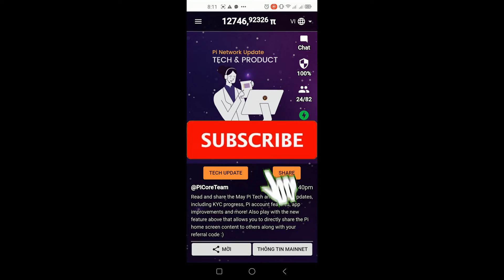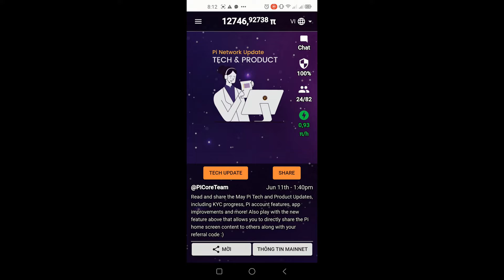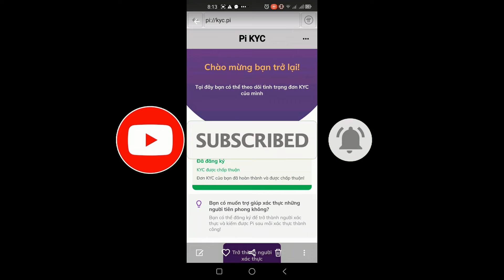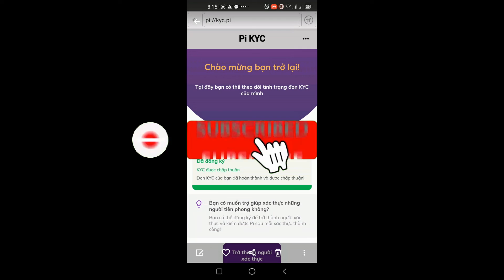Bán tài khoản đào Pi Coin Có thực hiện được không ?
Hiện tại Pi Core Team chưa cho phép trao đổi Pi Coin, tuy nhiên nếu bạn có tài khoản đào Pi Network trên điện thoại đã được KYC  thành công, thì việc bạn bán cả điện thoại đang đào Pi liệu có được không ???

Các bạn cùng để lại ý kiến dưới phần bình luận để chúng mình cùng phân tích về vấn đề này nhé.